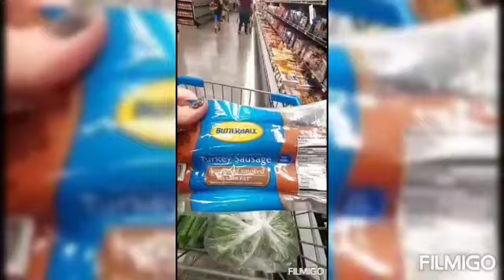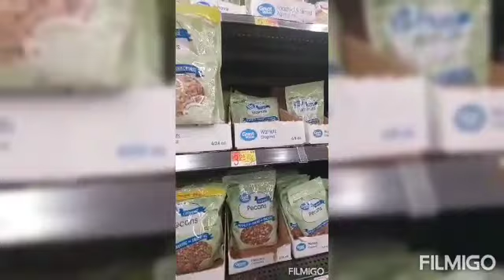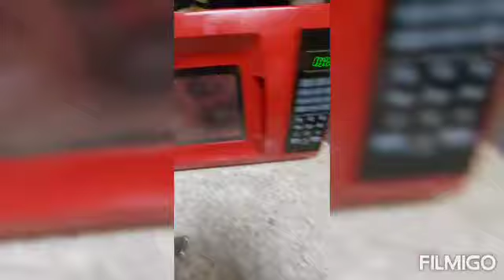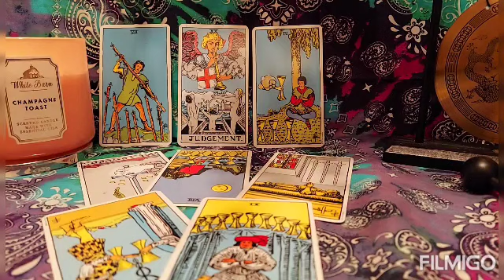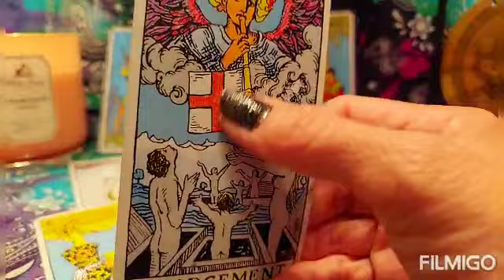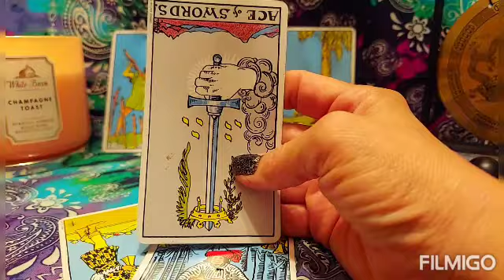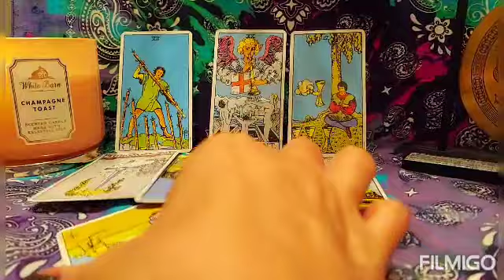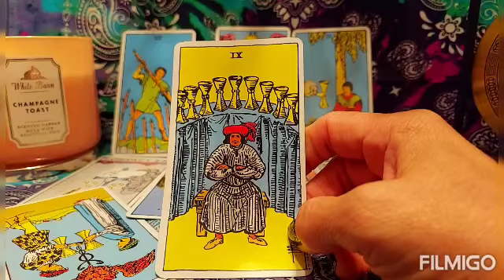JUSTIN EVANS/PART 3/TAROT READING/WERE HIS FRIENDS INVOLVED IN HIS DISAPPEARANCE??/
DISCLAIMER: Tarot Reading start at 12:12
This video was not made to discredit or defame anybody's name and.
The information aledgedly comes from my Tarot cards, Spirit, and my own psychic abilities.
However it does not reflect on my own personal thoughts and feelings about the situation.
You are responsible for your own feelings thoughts and actions after viewing this video is.
R.I.P Justin Evans